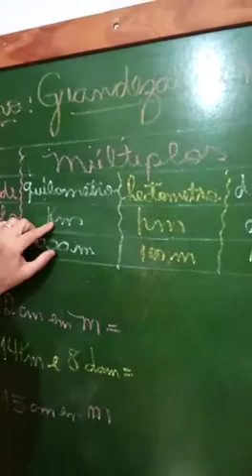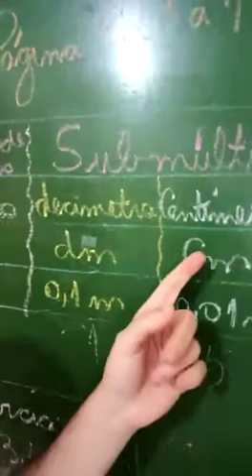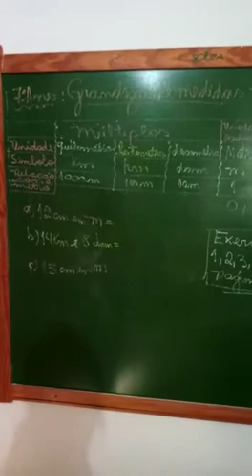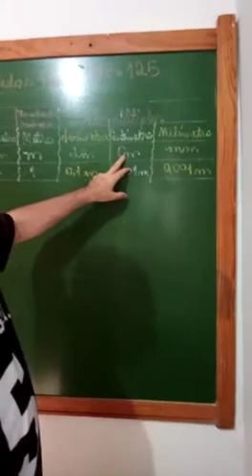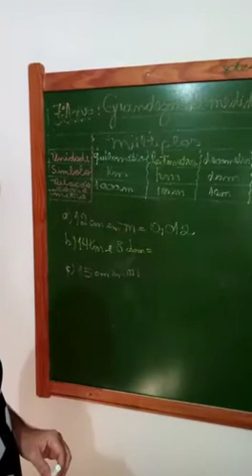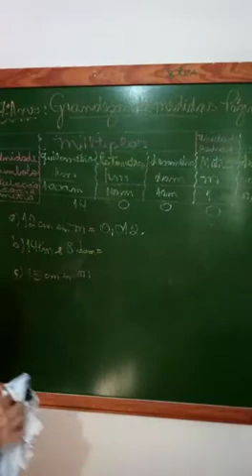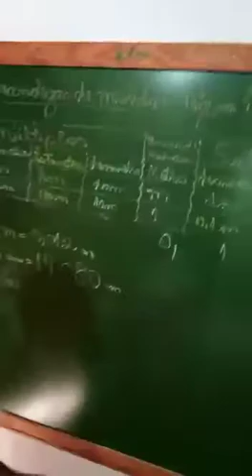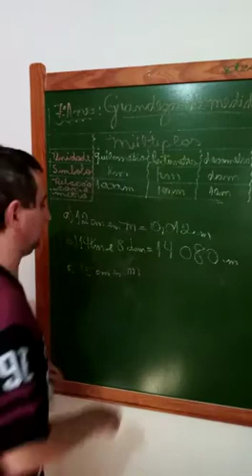7º ANO ESCOLA SOPHIA PROFESSOR JULIO MATEMÁTICA 31 DE AGOSTO A 04 DE SETEMBRO DE 2020.